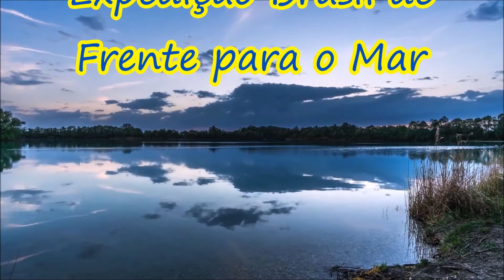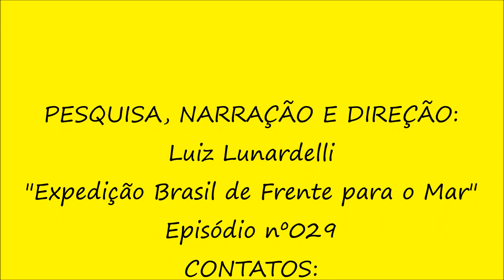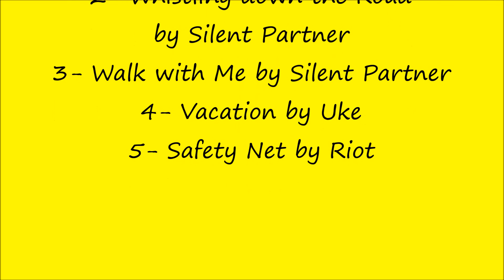029 -Balneário Arroio Corrente (versão narrada) Jaguaruna (SC) - Expedição Brasil de Frente p/o Mar